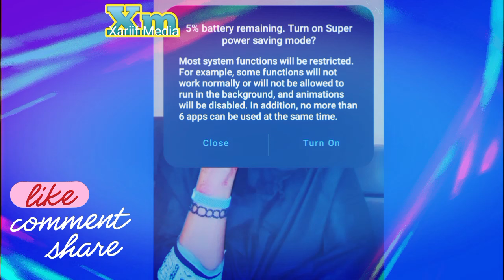Abwanad Qaali Qorda Iyo Hodan Abdurahman Oo Sababta guurkoodii oo dumay Dagaalka Live Video Tiktok